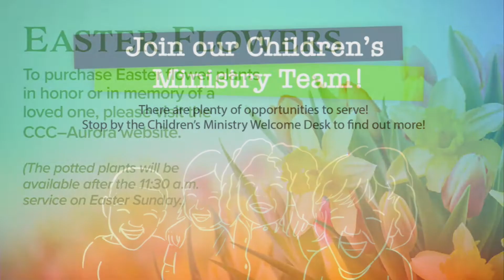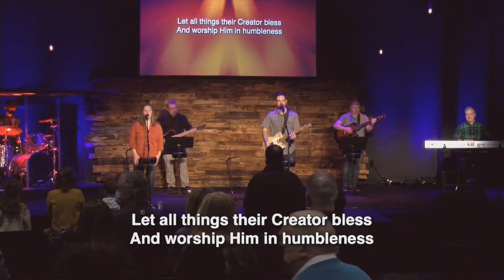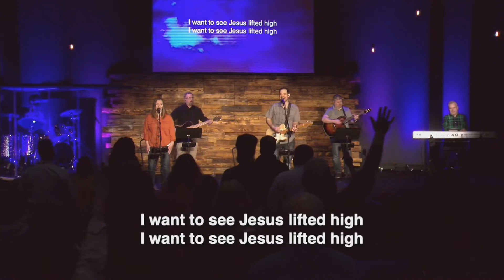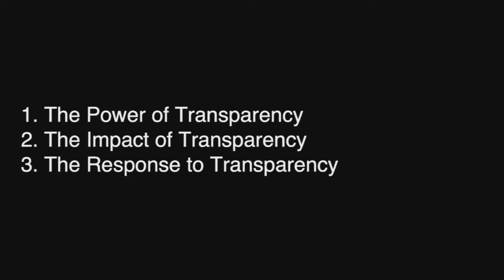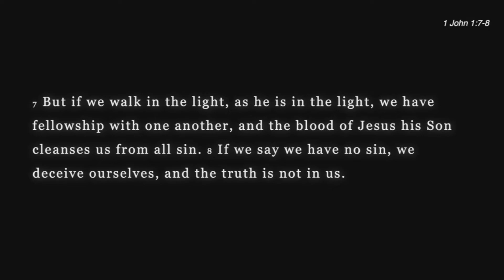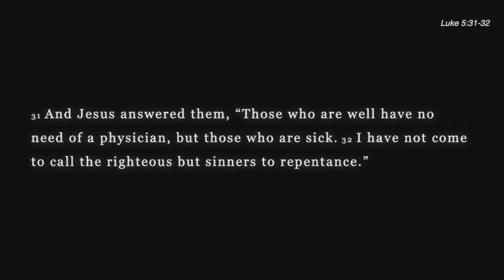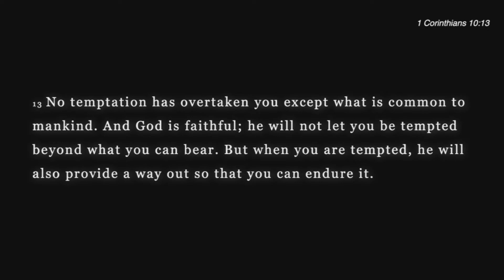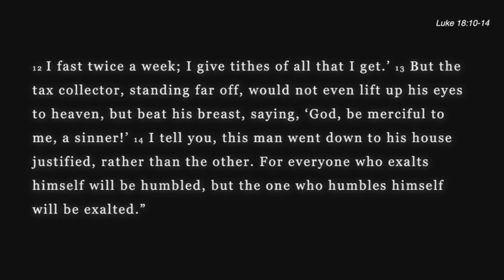CCC Aurora | Sunday, March 21